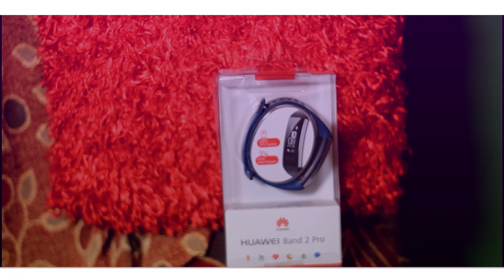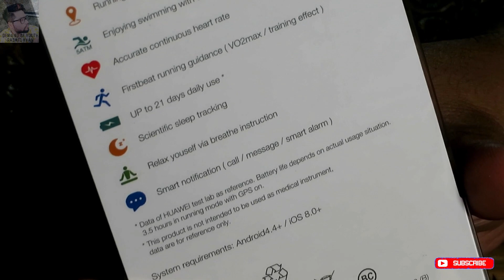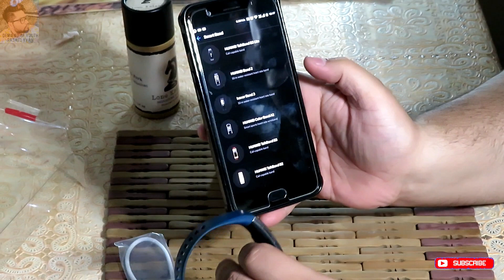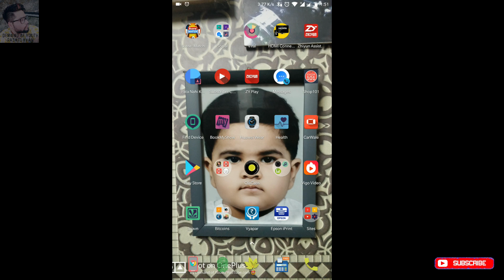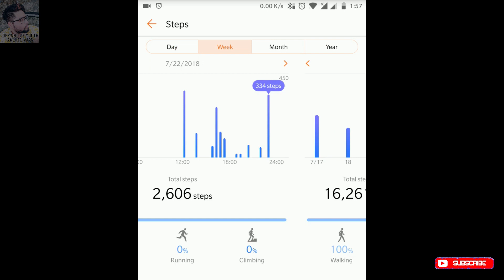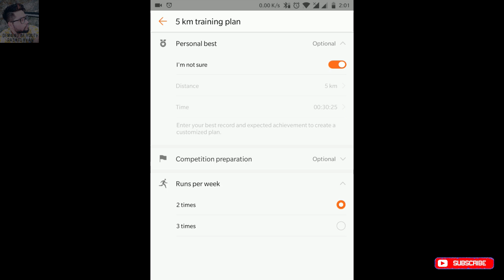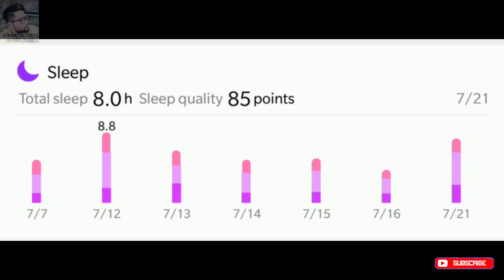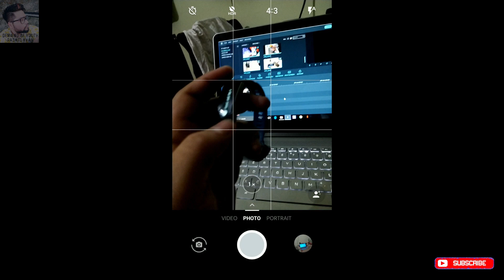Huawei Band 2 Pro Unboxing | Full Detail Review in | Hindi | Part 2 with full Details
Huawei band 2 pro Buy
Huawei ERS-B29 Band 2 Pro Activity Tracker (Blue)

Huawei Smart Watch
Huawei MES-B19 Fit Large Activity Tracker (Titanium Grey Case, Black Sport Band)

Honor Band A2 Black series

Honor Band A2 (Black)

Mi Band 2 (Black)

Mi Band 2 strap

WOW Imagine Premium Dual Color Matte Silicon Wrist Band Strap For Xiaomi MI Band 2 & Mi Band HRX Edition - Washington Blue

Honor Band 3 Activity Tracker (Black)

I hope apko video Pasand Aya ho to video ko
Zaroor kare
Y video pahle wale se behtar banaya h...

Full depth Review

Agar apka koi question h to
Contact karsakte h mujhe
Rashid khan

DEMAND OF YOUTH
RASHID KHAN